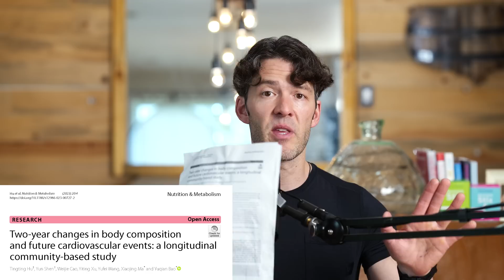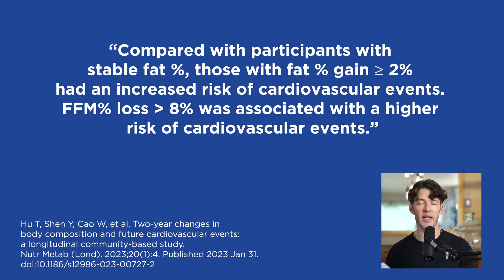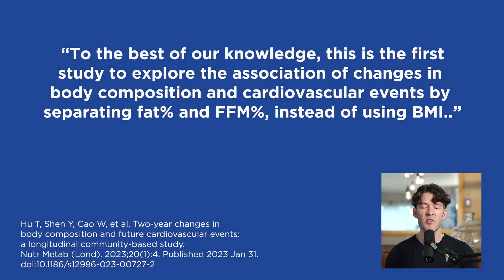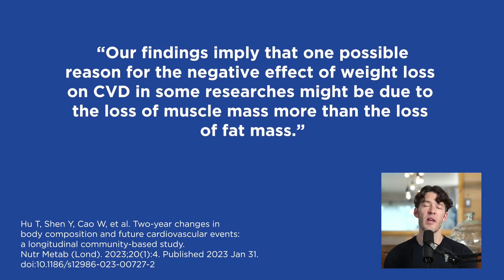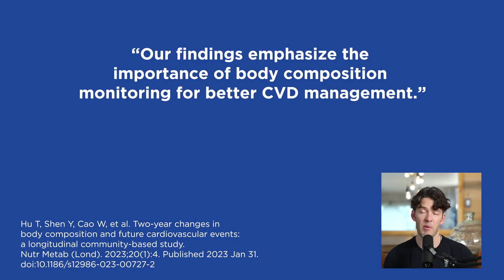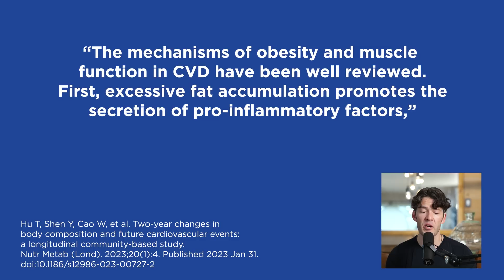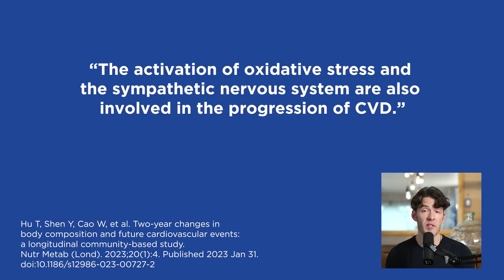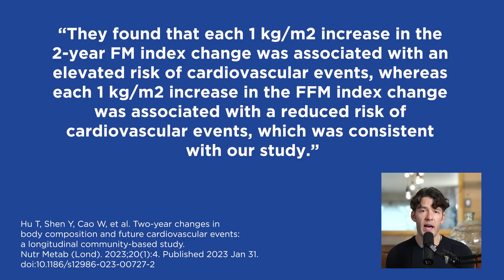Muscle Loss is Worse Than Fat Gain New Study Finds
A new study finds muscle loss raises risk of a heart attack some 281% over a 5 year period--highlighting the importance of strength training.

Belly Fat Effect Book

Show Notes

Show Notes
0:00 Intro
0:02 Loss of muscle tissue better predicts a future cardiovascular event than does gain in fat mass over a 5-year period.
0:45 Losing more than 8% of muscle tissue in a 5-year period is associated with a high risk of a cardiovascular event, with a hazard ratio almost double that of fat gain.
3:05 Muscle is a metabolically protective organ.
4:00 Total muscle mass peaks at the age of 24.
5:05 As you age, you should prioritize consuming protein, lifting weights, resistance training, and then aerobic training.
7:25 Excessive fat accumulation damages your heart.
8:00 Muscle tissue acts as a cardio-protective endocrine organ.
8:40 Weightlifting can help with ED and the progression of heart disease.
8:50 Excessive cardio training are a source of sympathetic nervous system stress linked with cardiovascular disease.
10:30 Osteosarcopenic obesity is the gain of fat simultaneously with loss of bone and muscle.